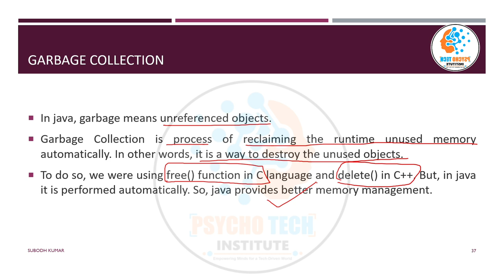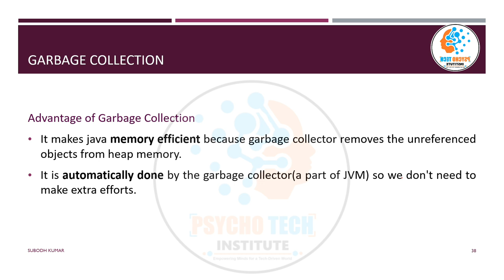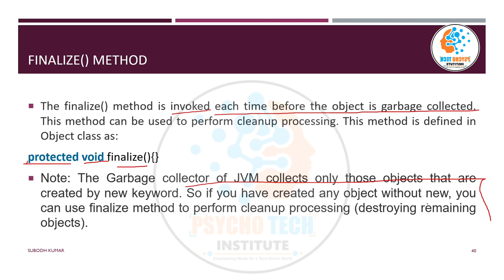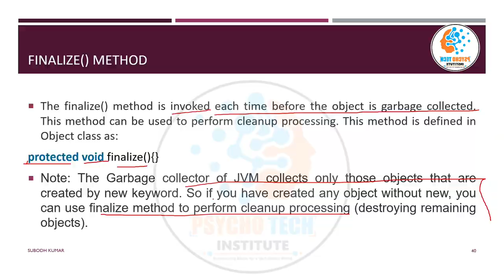Garbage Collection | Advantages | Unreferenced Objects in Java | Runtime Memory | Memory Management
Garbage collection in Java is an automated memory management process that helps reclaim memory used by objects that are no longer reachable or in use by the program. It works by identifying and removing objects that have no active references, freeing up memory and preventing memory leaks. Java's garbage collector keeps track of objects' references, allowing developers to focus on writing code without manually deallocating memory, which promotes both convenience and reduces the risk of memory-related programming errors. The process involves identifying and marking objects that are no longer reachable, then sweeping and compacting memory to reclaim space for new objects, ensuring efficient memory utilization and a more robust and stable Java application.